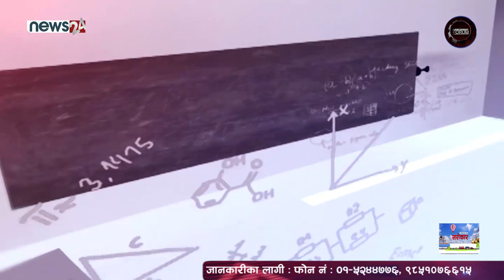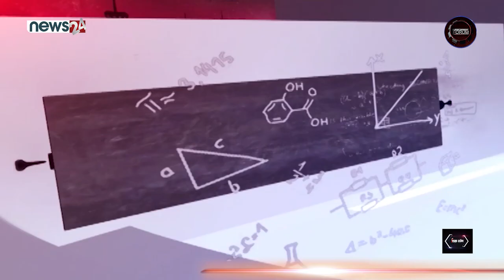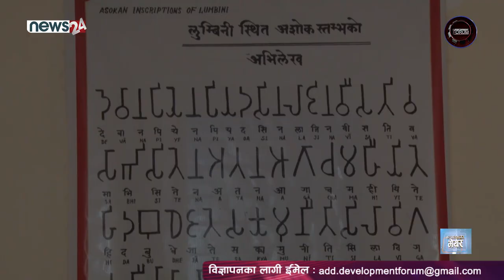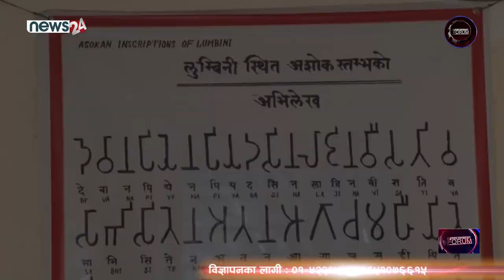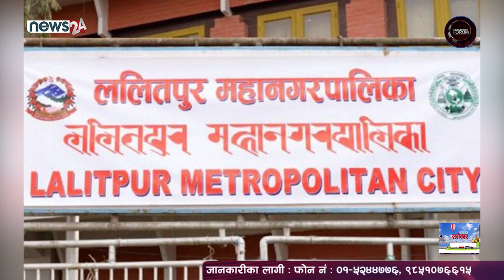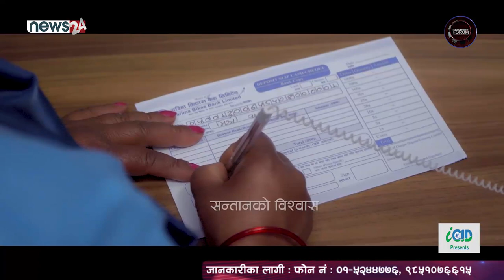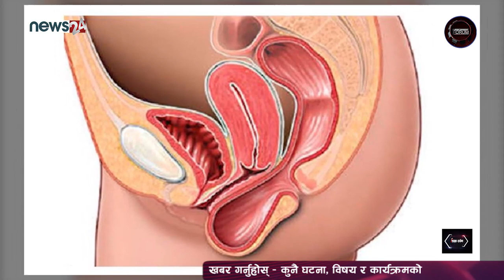DF Episode 1278 || With the Centenarian and Cultural Icon Satya Mohan Joshi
भादगाउँले टोपी, पुरातन शैलीको दौरा सुरुवाल र कोटमा सजिदै नेपाली भाषा, कला, संस्कृतिको संरक्षण, सम्बर्धन र विकासमा जीवन समर्पित गर्ने व्यक्तीत्व सत्यमोहन जोशीसँग आई.सि.आई.डीले गरेको विशेष बहस  ।